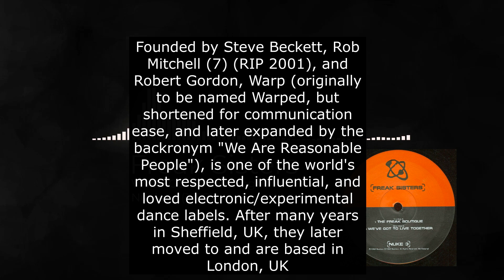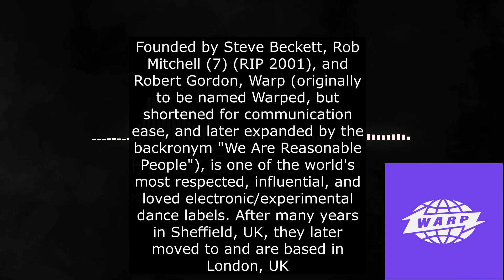Freak Sisters - We've Got To Live Together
(1992)

(Richard Brown)
Cherry Bomb, Popshots, Richard Brown, The Invisible Man , TTB

Dance-oriented subsidiary of Warp Records